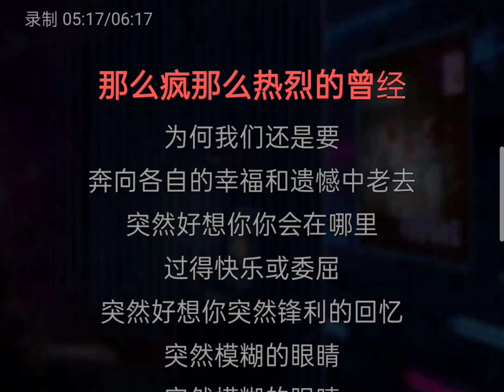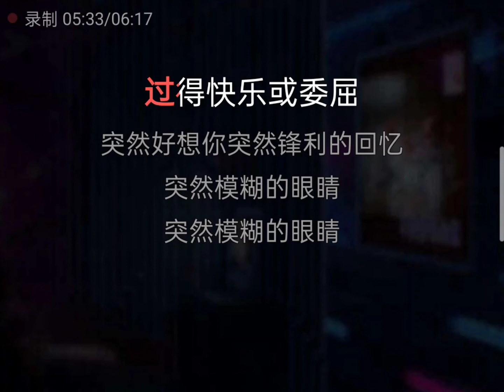[ Beat Chuẩn ] Bí Mật Của Anh & Bỗng Nhiên Rất Nhớ Em - Vương Tuấn Khải Karaoke